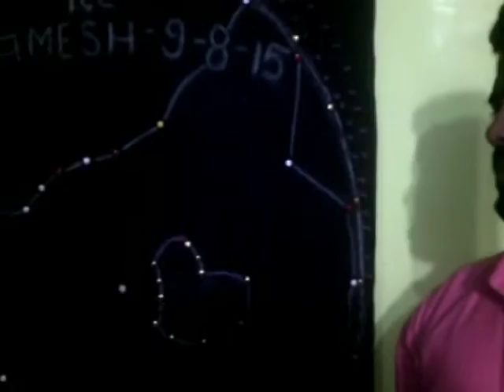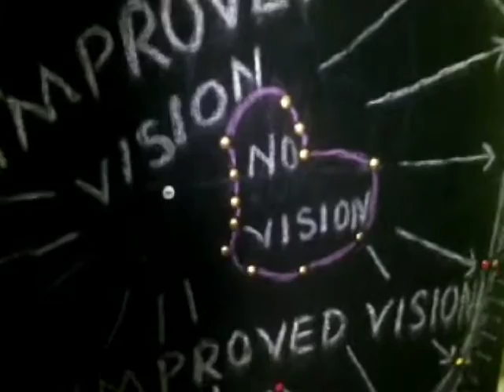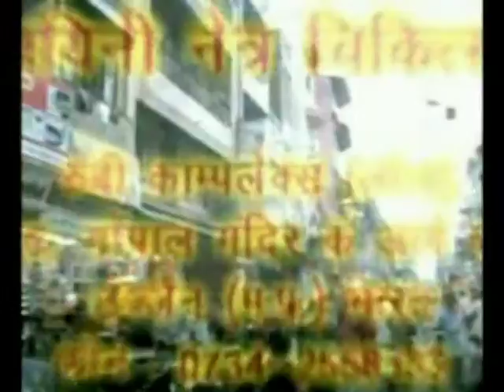TREATMENT RETINITIS PIGMENTINOSA [ RP WITH CB,MD ] IN INDIA-DrRISHAB+91-9425092329 [UJJAIN [MP]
TREATMENT RETINITIS PIGMENTINOSA [ RP WITH CB,MD ] IN INDIA-DrRISHAB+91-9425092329 [UJJAIN [MP]].1 .TREATMENT OF RETINITIS PIGMENTOSA  AND  CURE FOR  RETINITIS  PIGMENTOSA
2..TREATMENT OF COLOR BLINDNESS ,  CURE FOR  COLOR BLINDNESS
3. .TREATMENT AND  CURE FOR  GLAUCOMA
5. AMBLYOPIA  (  PARALYSIS  OF  OPTIC  NERVE )
4. .MOTIA .BIND CATARACT  BINA  OPERATION  , ,
6..TREATMENT AND CURE FOR MACULAR  DEGENERATION  6,1  .TREATMENT OF MACULAR  DEGENERATION  AND  CURE FOR  MACULAR  DEGENERATION    6.2  CORNEAL OPACITY REDUCTION BINA OPERATION
   7 . TREATMENT AND  CURE FOR RETINAL CHRONIC  DISEASES.
8. TREATMENT AND  CURE FOR  CORNEAL  OPACITY  REDUCTION  ,
8.  IN ,PROGRESIVE  MYOPIA   PROGRES  CAN  BE  CHECKED  AND  GLASS  POWER  CAN  REDUCE
9.TREATMENT AND  CURE FOR  NYSTAGMUS
10. TREATMENT AND  CURE FOR .MICRO OPHTHALMOS  .
    11.   TREATMENT AND  CURE FOR ALBINISM
    12  TREATMENT OF   OPTIC NERVE  ATROPHY AND  CURE FOR   OPTIC NERVE  ATROPHY
    13 TREATMENT AND  CURE FOR. TREATMENT AND  CURE FOR  OCULAR  ALLERGIES
    15.  TREATMENT AND  CURE FOR BLOOD  DISEASES
    17.  TREATMENT AND  CENTRAL RETINAL  VEIN  OR  ARTERY  DISEASES  THROMBOSIS  ALSO  , VITREOUS  HAEMORRHAGE .etc
     14.URE  FOR  AFTER LESSER  OPERATION
    18. TREATMENT AND  CURE FOR   HEAD  INJURY . TRAUMATIC  INJURY ETC
    19. COLOBOMA   TOTAL  OR  PARCIAL  .
    20 . VISION  CAN  IMPROVE  IN  CASE S  OF  VISION   19 19..VISION  REDUCTION   DUE  TO  UNKNOWN  CAUSES  ETC.
 20. EYE VISION  REDEVELOPMENT IN VISION LOSS  DUE TO UNKNOWN CAUSES
UJJAIN  EYES HOSPITAL  NEAR  CHATRI  CHOWK  GOPAL  MANDIR  (TEMPLE)   -Dr.RISHABH JAIN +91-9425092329 UJJAIN [MP] INDIA